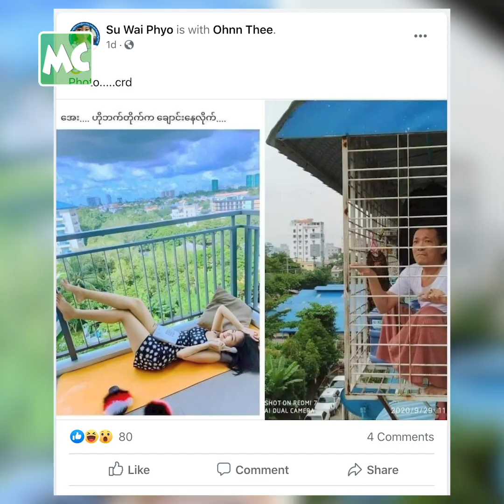တဏှာရူး ဖြစ်အောင် စတာတော့ မကြိုက်ဘူး” အုန်းသီး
“လူတွေ မွန်းကြပ်နေတဲ့ အချိန်မှာ ခဏတာ ပျော်ရွှင်ဖို့ အတွက် “CP ကြက် ဘဝ ရောက်နေပြီ” ဆိုတဲ့ ဓာတ်ပုံလေး Facebook တင်ဖြစ်လိုက်တာပါ။ လူတွေ ရင်ထဲမှာ ခံစားနေရတာကို မီးမောင်းထိုးပြ လိုက်တော့ ပုံက ပေါက်သွားတယ်။ ပက်လက်လှန် အိပ်နေတဲ့ ကောင်မလေးပုံ နဲ့ ကိုယ့်ပုံ စပ်ပေး လိုက်တာကတော့ တော်တော် ဆိုးတယ်။ ကိုယ်က နှာဘူးကြီးလို ဖြစ်သွားတယ်” လို့ ပြောလာတဲ့ လူရွှင်တော် / သရုပ်ဆောင် အုန်းသီး နှင့် ခဏတာ။

Myanmar Celebrity TV Update: Comedian Ohnn Thee comments on his viral photo on Social Media.